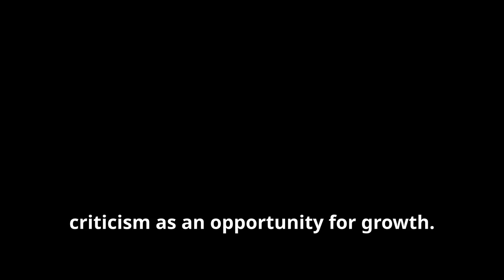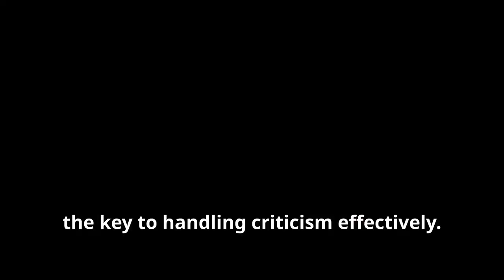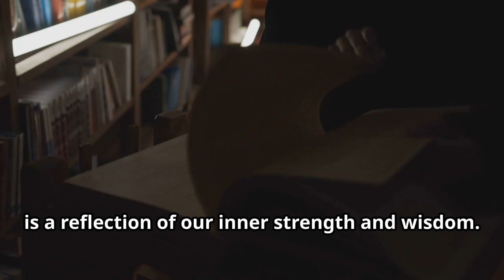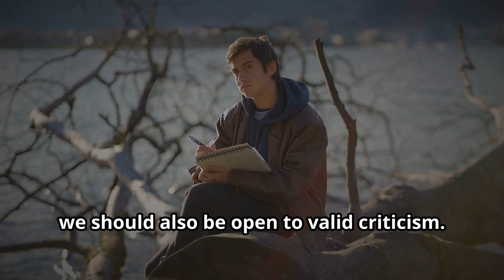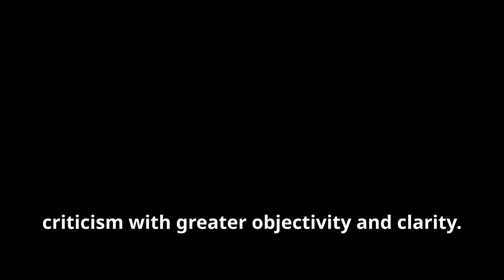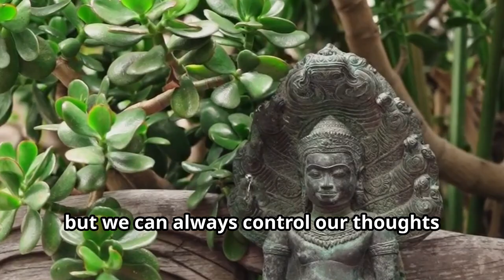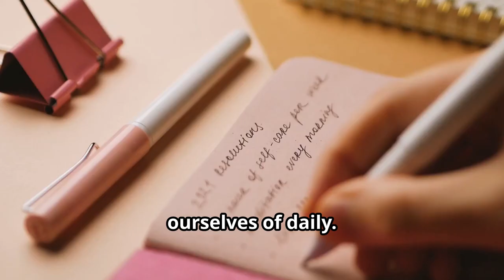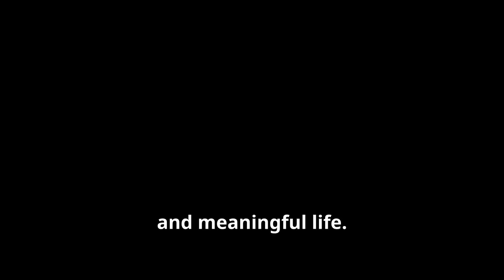Build Inner Strength with Ancient Stoic Secrets to Handle Criticism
Unlock the ancient wisdom of Stoicism to master JudgmentAndPerception and build unshakeable inner strength. In this video, we delve into insights from Epictetus and MarcusAurelius, exploring Stoic principles for handling criticism and adversity with grace. Discover how keeping a StoicJournal can enhance self-awareness and emotional resilience, while StoicQuotes inspire mental toughness. ,

Learn practical strategies to stay motivated and confident, transforming your mindset to unlock your full potential. Let the timeless teachings of Stoicism guide you toward a life of clarity and purpose.